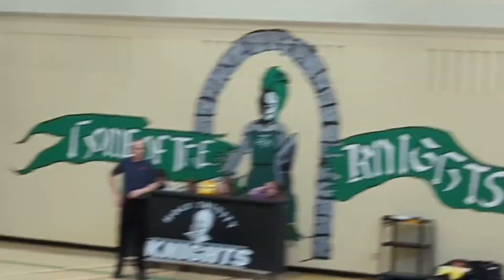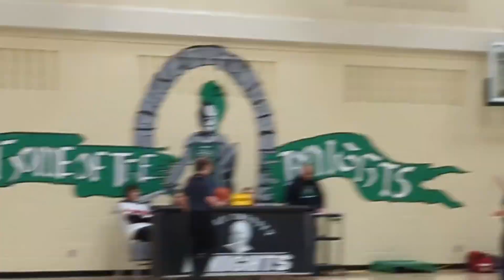Cooper Warren - Film 2021/2022 Season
00:00 - Senior Night Speech from Coach
01:35 - Vs. St. Francis; preseason game 17pts 2rbd 2stl 2ast
03:59 - Vs. St. Mary's; First game of the season 7pts 5rbd 1ast 2stl
05:12 - Vs. Kelowna Secondary School; Exhibition game 12pts 2rbd 2ast 1stl
06:58 - Vs. All Saints at HTA tournament 18pts 3rbd 1ast 4stl
10:55 - Vs. HTA @ HTA tournament 8pts 1rbd 2ast 1stl
12:51 - Vs. JCS @ HTA tournament 20pts 1rbd 2ast 3stl
14:16 - Vs. Centennial; League game 11pts 4rbd 3ast 2stl
15:00 - Vs. Pearson; League game 12pts 2rb
15:25 - Vs. St. Francis; League game 13pts 2rbd 3ast 1stl
16:30 - Vs. All Saints; League game 18pts 5rbd 2ast 2stl 1blk
18:18 - Pivot Club League Game